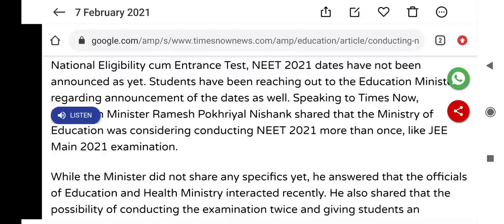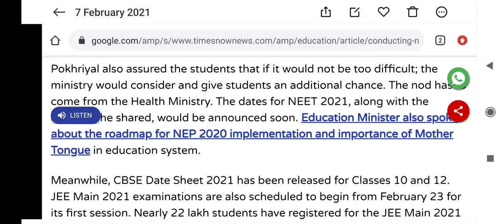Education minister interview regarding NEET exam 2021